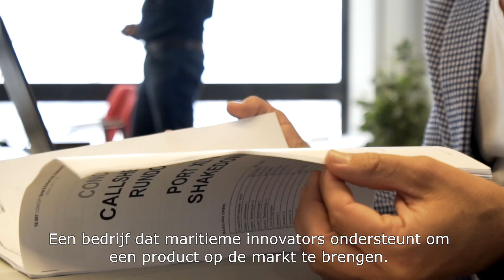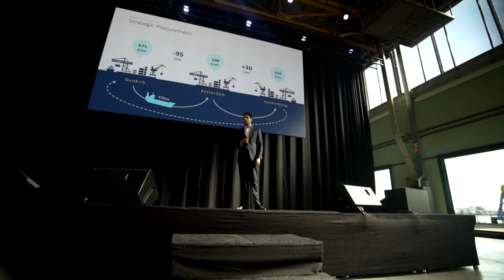Vlog#6 PortXL's End Event "Shakedown" (280618)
PortXL: 's Werelds eerste acceleratie programma voor maritieme innovators vindt haar thuishaven in... uiteraard Rotterdam. Shakedown betekent 'show time' voor PortXL's startups en voor het tweede jaar op rij tekent Baadjou Events voor een 100% foutloos en spetterend event. Wanna know why...?